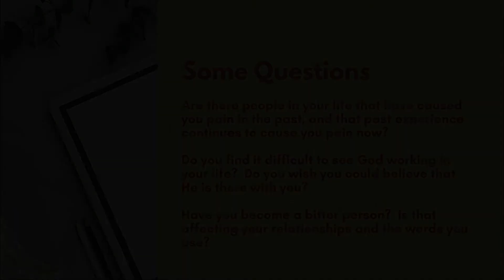Me and My Big Mouth Part 4 - Words are Stones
Gen 37, 41, 42, 45, 50
Your words are stones - will you throw them or pave the way?
With one command Joseph could have had his brothers executed in a horrible way - revenge for their actions all those years ago.  But Joseph had been living his life as God wanted him to, trusting in Him, and ridden his life of bitterness.  Joseph was able to look back at his life and see God’s hand in all of it, therefore when the opportunity came to get revenge, Joseph instead paves the way for a better future, and a reunited family.